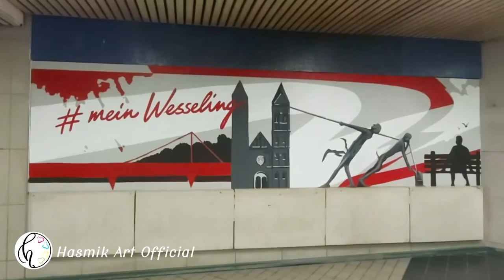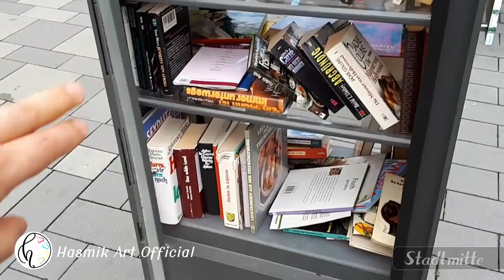aftereffects by hasmik stadt wesseling with saeid und hasmik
stadt wesseling with saeid und hasmik
kurtz urlaub in wesseling
short trip in wesseling deutschland

my name is Hasmik , i am 38 years old . my channel is about art . the art of working with colours , painting . mandala art or dot painting . i love working with computer , sewing , cooking , listening to music . i edit my videos with after effects .
i can also speak deutsch and Farsi .